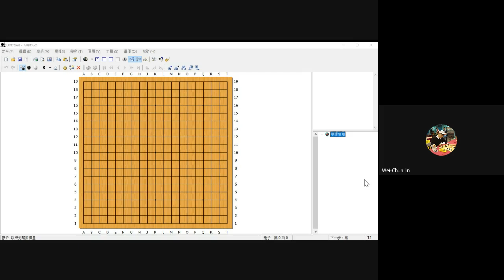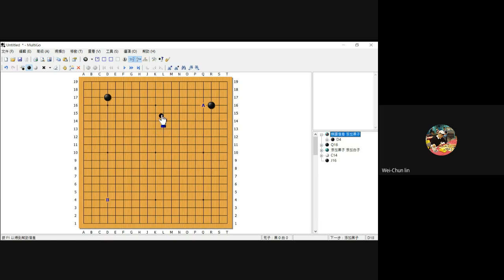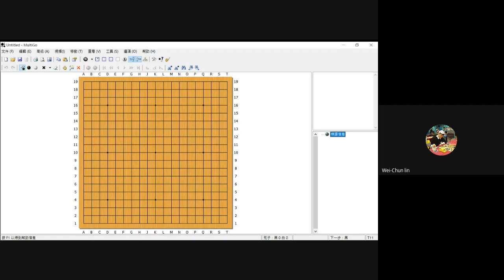Lecture by Peter Lin - 2021 Sep 5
Peter Lin conducted a session for the AIGP, where he discussed interesting problems on direction of play.

Peter Lin (Baduk_Wei) is a 7 dan amateur player in Taiwan.
◆ Was in "highest" class player in Taiwan Go association.
◆ Teaching for 5 years.
Trying to share his learning structure and experience to the West.